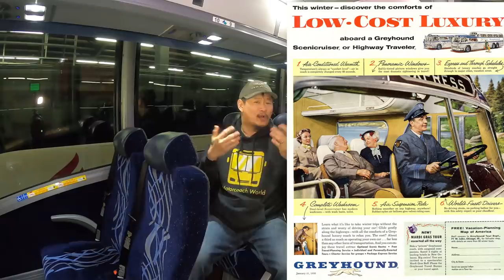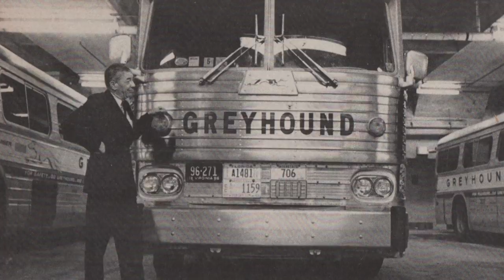The Bus that paved the way, 6 Inches too wide, MC-6 Super Cruiser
In this video we will dive into the past and visit a coach that broke several rules and regulations and set the bar for todays moto coach width and length.
The Coach that Paved the way for all modern coaches today.

We will take a look at the MC-6 Super cruiser along with some others that influenced its creation and design.

Don't forget to checkout Cindy, Molly and, Janet's talk show channel on YouTube.

Consider supporting my work by becoming a Patron for as low as $1 a month. It will really help me with time and expenses I invest into these videos.

Finally, Did you know I have another YouTube channel called J Wang Vlogs? I vlog all of my bus adventures on YouTube! Check out that channel at